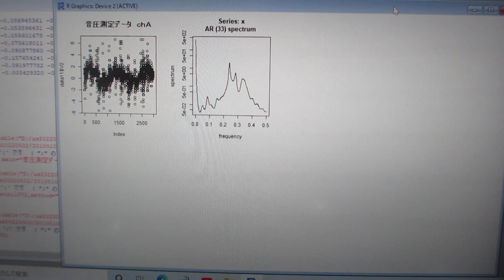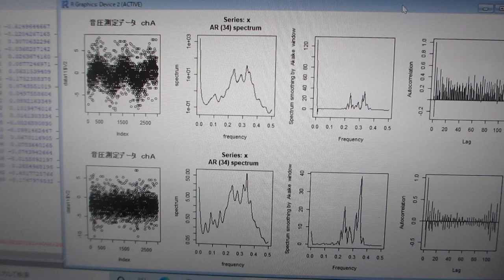超音波の多変量自己回帰モデルによるフィードバック解析（自己相関・パワースペクトル・バイスペクトル）